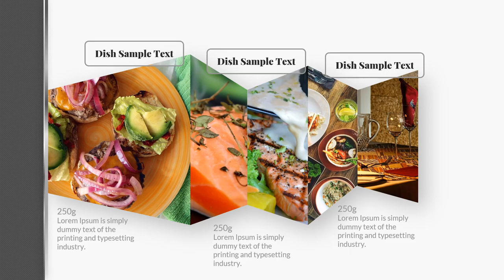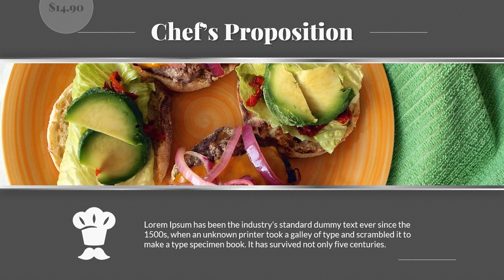Video Company Profile Restaurant, Video Iklan bar, bufet, kafe, kedai minum, kafetaria, kantin, keda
Video Company Profile Restaurant, Video Iklan bar, bufet, kafe, kedai minum, kafetaria, kantin, kedai

           KUMPULAN CONTOH VIDEO KAMI
2. CONTOH VIDEO FASHION SHOW
5. CONTOH VIDEO PERSONAL BRANDING
7. CONTOH VIDEO COMPANY PROFILE
8. CONTOH VIDEO PROMOSI MASAKAN
9. CONTOH VIDEO IKLAN KENDARAAN
10. CONTOH VIDEO UCAPAN, UNDANGAN